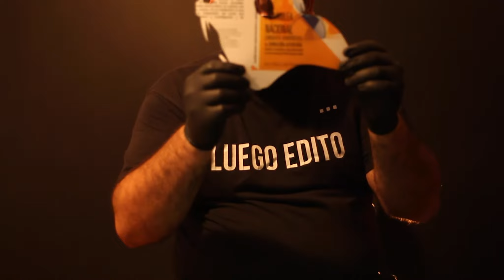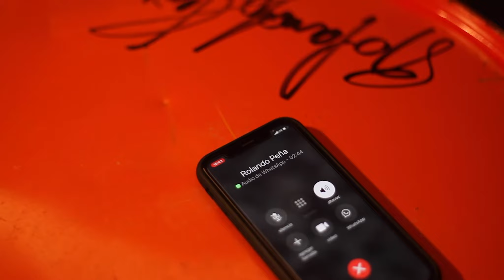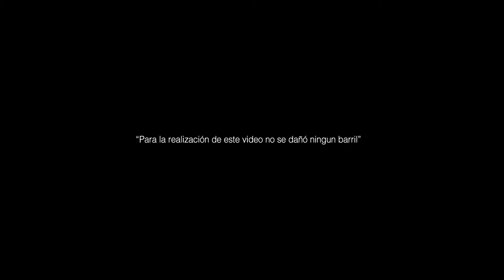RE]CREACIÓN, REGISTRO DE UNA RESTAURACIÓN: EL BARRIL DE DIOS. RICARDO ARISPE FT. ROLANDO PEÑA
[RE]CREACIÓN, REGISTRO DE UNA RESTAURACIÓN: EL BARRIL DE DIOS.
RICARDO ARISPE FT. ROLANDO PEÑA

Duración: 06:18

“Se trata de habitar el instante asumiéndolo como la totalidad del espacio y el tiempo. Hacerlo una práctica, convertirlo en el movimiento de todo a la vez: elaborarlo y contaminarlo con procesos creativos”

Humberto Valdivieso
Curador

DIRECCIÓN | CONCEPTO
Ricardo Arispe

ELENCO
El Barril de Dios
Ricardo Arispe

VOCES
Ricardo Arispe
Rolando Peña

CÁMARA
Antonio Odehnal

FOTOGRAFÍA
Ricardo Arispe

MÚSICA
Mars Sounds, Mars Perseverance Rover
Night Wolves, Farewell JR
Love is a game, Heavn

AGRADECIMIENTOS
Rolando Peña
Humberto Valdivieso
Centro Cultural UCAB